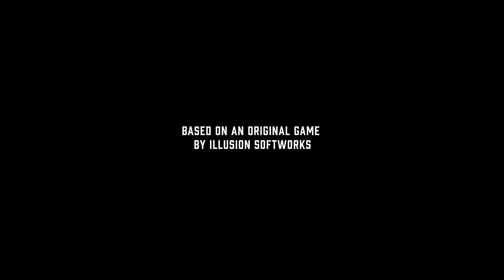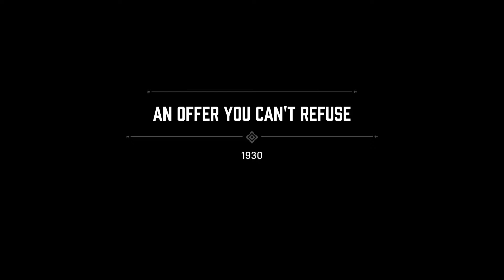MAFIA DEFINITIVE EDITION | Part - 1 | An Offer You Can't Refuse